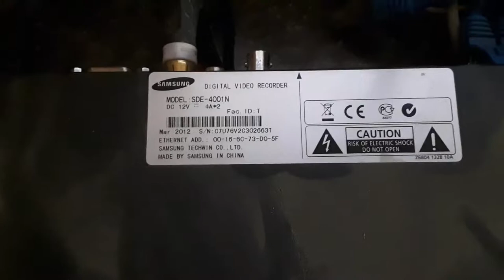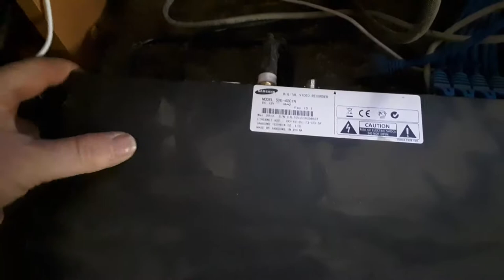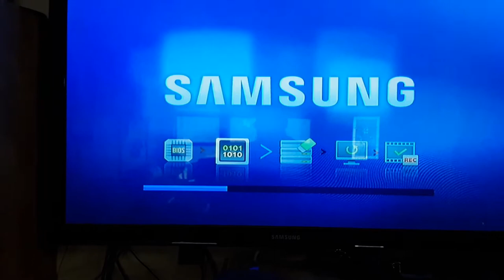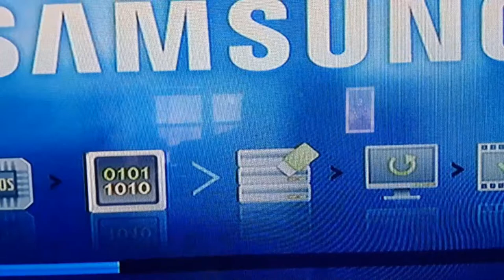SAMSUNG SDE-4001N HDD REPLACEMENT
REPLACING THE HDD IN A SAMSUNG SDE-4001N